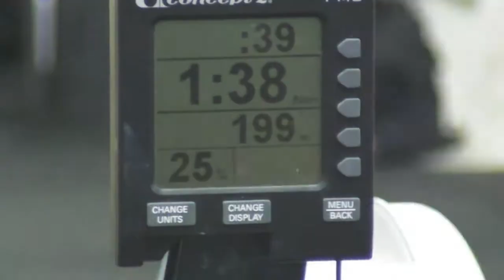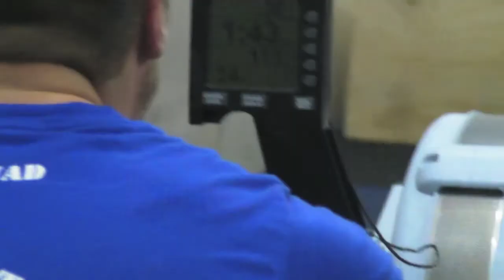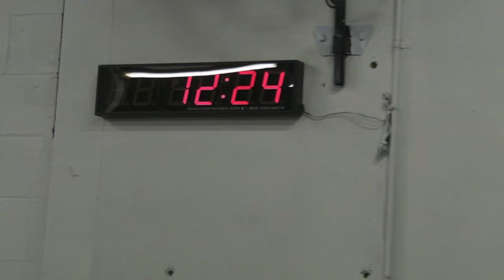Crossfit Active WOD Demo 210412 - Patrick Fitzsimons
Coach Patrick Fitzsimons hits a quick Metcon. This was his third workout today.

This WOD was filmed at Crossfit Active.